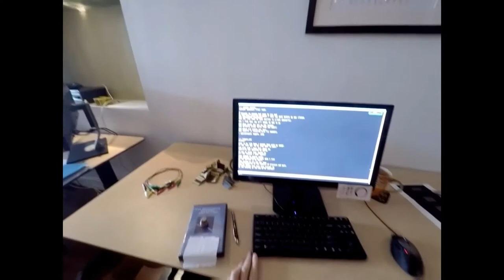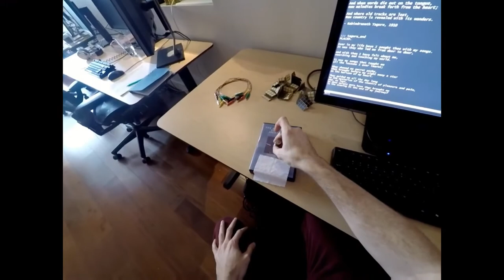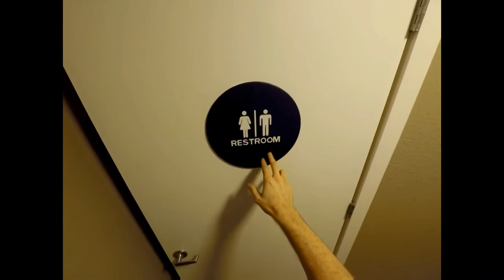The End?? - The Witness #41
Shirts and Stuff: shop.spreadshirt.ca/adlingtont